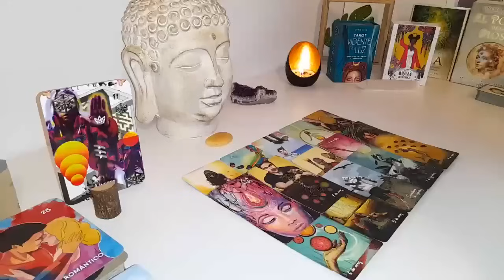LIBRA THEY WANT U BACK 😭 SO MUCH, BUT 1ST THEY WANT 2 TALK 🗣 ABOUT WHY THINGS ENDED❗️